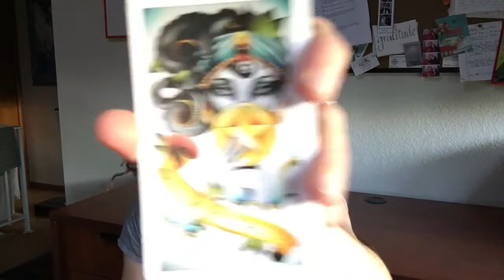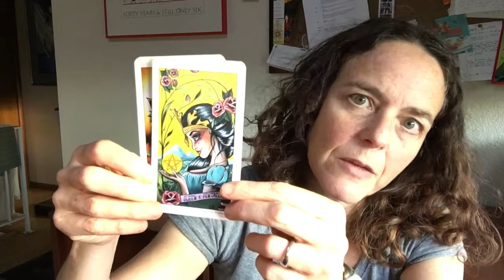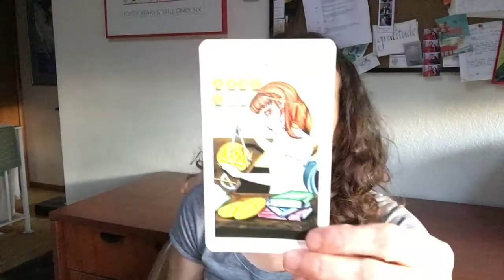78days - 8 of Pentacles (Day 30)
Exploring the tarot in our lives. One day, one card, one deck & one breath at a time... Series Intro
Lana Zellner's 78 Cards Tarot (self-published 2016) - soon to be reissued by US Games as Eight Coins Tattoo Tarot